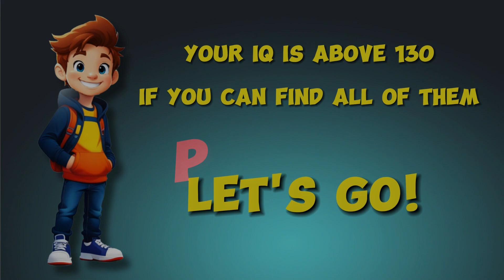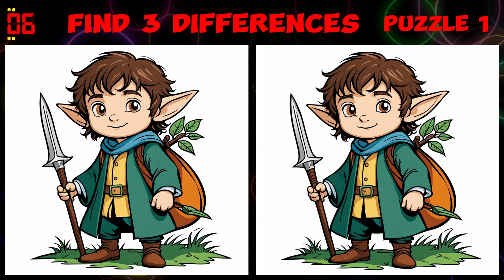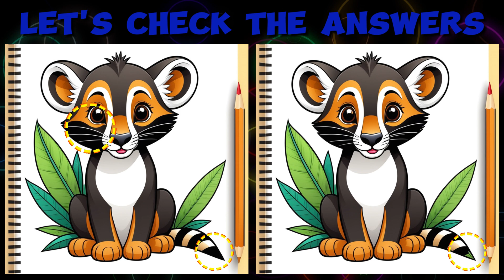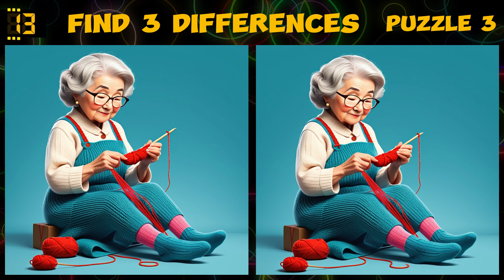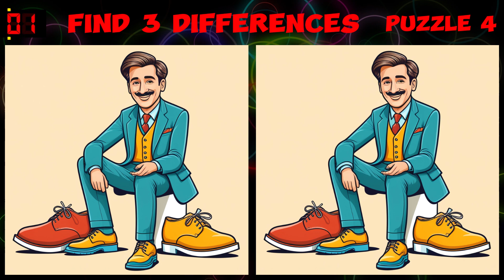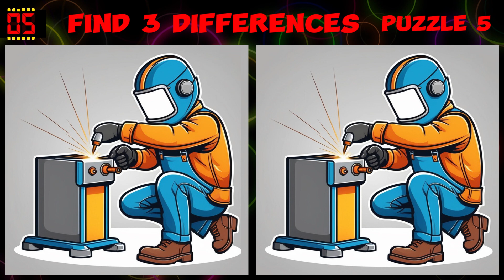Find 3 Differences🔍Attention Test🧩Round #98